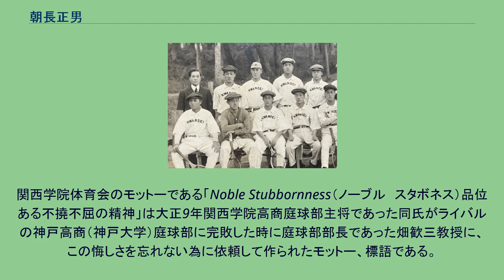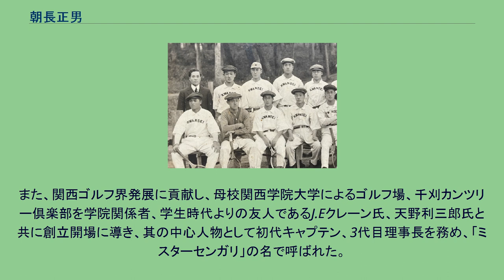朝長正男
朝長正男（ともなが まさお、1898年2月7日 - 1983年4月11日）は、日本の実業家。
長崎県大村市出身で鎮西学院から関西学院高商へ 江商（現兼松）株式会社副社長、相談役を経て、母校である関西学院大学理事、千刈cc理事長、（社）関西ゴルフ連盟常務理事、茨木CC理事・鳴尾GC理事とし関西学院大学、関西ゴルフ界の発展に寄与した人物である。
大正11年（1922年）関西学院高商卒業。
関西学院体育会のモットーである「Noble Stubbornness（ノーブル　スタボネス）品位ある不撓不屈の精神」は大正9年関西学院高商庭球部主将であった同氏がライバルの神戸高商（神戸大学）庭球部に完敗した時に庭球部部長であった畑歓三教授に、 この悔しさを忘れない為に依頼して作られたモットー、標語である。
〈後列左スーツ姿が畑歓三庭球部部長、右隣が主将の朝長正男〉 卒業後、江商株式会社（現在の兼松）に入社。
イギリス・インド支店時代の1927年（昭和2年）には全インドテニス選手権大会にてシングル・ダブルス・ミックスダブルスの3冠優勝、 〈1927年（昭和2年）全インドテニス選手権大会三冠優勝〉 1929年（昭和4年）には西インドテニス選手権大会シングル優勝もはたす。
後に天津支店長、戦後は東京支店長、副社長、相談役を歴任する。
また、関西ゴルフ界発展に貢献し、母校関西学院大学によるゴルフ場、千刈カンツリー倶楽部を学院関係者、学生時代よりの友人であるJ.Eクレーン氏、天野利三郎氏と共に創立開場に導き、其の中心人物として初代キャプテン、3代目理事長を務め、「ミスターセンガリ」の名で呼ばれた。
1964年（昭和39年）日本に初めてティフトン芝をアメリカより輸入植え付けをし、初めてコース全体に自動バルブスプリンクラーを設置したのも同氏である。